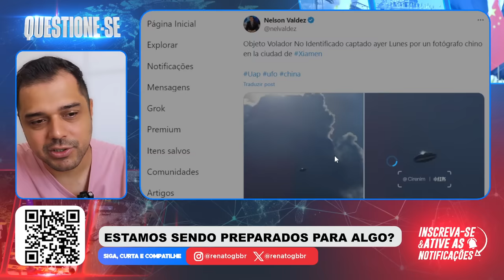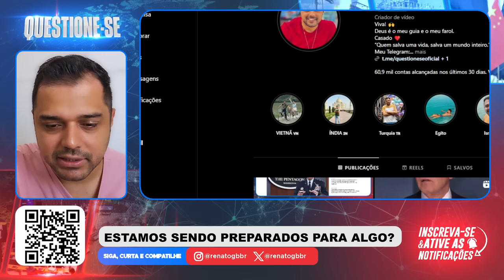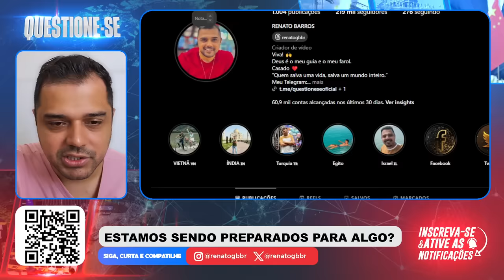AGORA É REAL! APARECEU NO CÉU DA CHINA!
📱 Conecte-se Comigo 📱

Participe da RIFA e concorra a um IPHONE 15 ou R$ 6 MIL no PIX

📱 Conecte-se Comigo 📱

📝 Comente Abaixo 📝